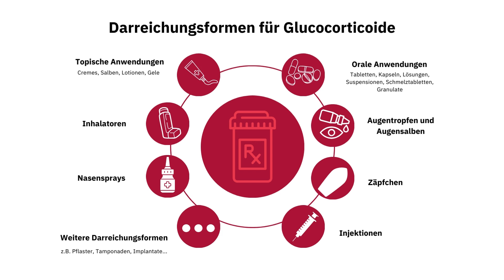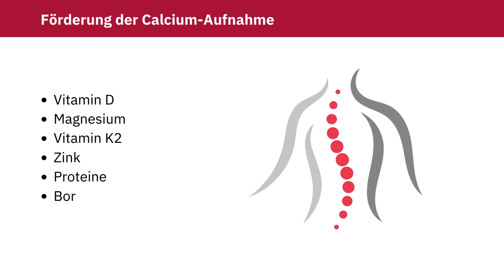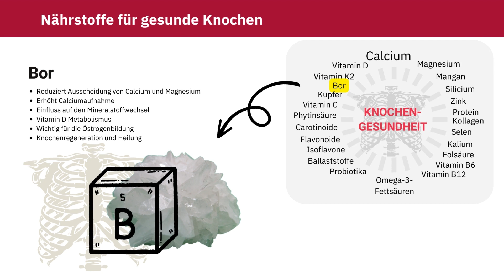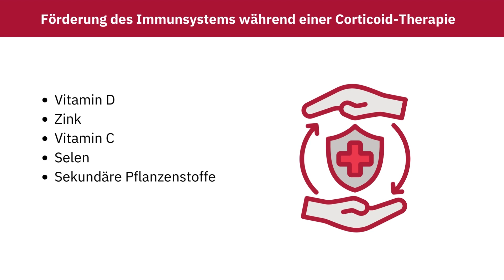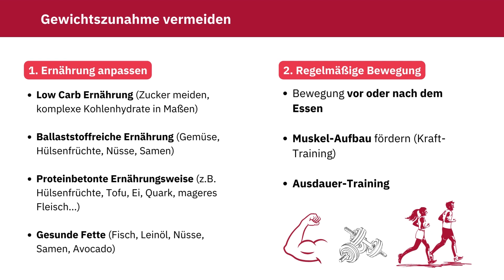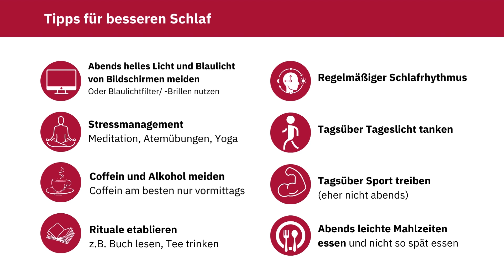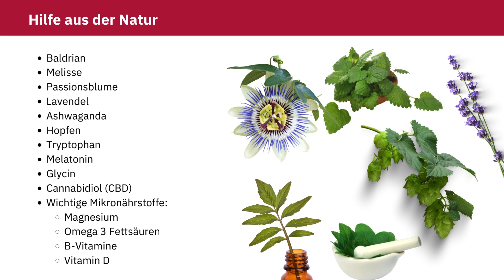Cortison Langzeit Einnahme - Nebenwirkungen reduzieren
Cortison & seine Herausforderungen - Wie beeinflusst eine Langzeittherapie mit Cortison die Knochengesundheit und das Gewichtsmanagement?

Cortison ist ein lebenswichtiges Medikament, das in der Behandlung zahlreicher chronischer Erkrankungen wie rheumatoide Arthritis, Asthma und bestimmten Hauterkrankungen eingesetzt wird. Bei einer Langzeittherapie in Tablettenform oder als Injektionen über mehrere Monate bis Jahre können Nebenwirkungen auftreten, die den Körper und insbesondere den Mikronährstoffhaushalt beeinträchtigen.

Eine der größten Herausforderungen ist dabei der Einfluss von Cortison auf die Knochengesundheitt. In diesem Video nimmt Antje diese Problematik unter die Lupe und erläutert, wie eine gezielte Zufuhr von Mikronährstoffen helfen kann, die Nebenwirkungen von Cortison zu reduzieren und die Lebensqualität der Betroffenen signifikant zu verbessern.
Das Video widmet sich auch der Herausforderung des Gewichtsmanagements unter einer Cortisontherapie. Einige Menschen erleben eine Gewichtszunahme als Nebenwirkung der Langzeitbehandlung mit Cortison. Antje diskutiert Strategien zur Vermeidung dieser Zunahme,
Unser Ziel ist es, euch durch fundiertes Wissen und praktische Tipps zu unterstützen, damit ihr trotz der Herausforderungen, die eine Langzeittherapie mit Cortison mit sich bringen kann, ein gesundes und aktives Leben führen könnt.
Antje Behrendt ist Apothekerin und Ernährungsberaterin in der MediosApotheke. Sie bietet auch Einzelberatungen an - auf Wunsch inklusive BIA-Messung an (vor Ort oder auch online ohne BIA-Messung).

Zusammen mit Alexander Koch leitet Antje den Online-Kurs "Länger Fit Leben - Deine neuen Gewohnheiten. Mit uns an Deiner Seite", in dem es intensiv um gesunde Ernährung,, Stressmanagement, Darmgesundheit, Bewegung und Schlaf geht. Damit neue gesunde Gewohnheiten etabliert werden ohne das Gefühl zu haben, verzichten zu müssen, sondern im Gegenteil vom Zugewinn an Gesundheit, Fitness und Wohlbefinden zu profitieren. Videos On-Demand und ein wöchentlicher Live-Austausch werden hier kombiniert, um gemeinsam neue Gewohnheiten zur alltäglichen Routine werden zu lassen. Alle Infos und die Möglichkeit, dich anzumelden und gleich durchzustarten, findest du hier:

Antje's gesunden Rezept-Inspirationen findet Ihr auf Ihrer Seite sowie auf ihrem Instagram-Account

HINWEIS: Dieses Video erhebt keinen Anspruch auf Vollständigkeit in Bezug auf eine ausführliche Beratung zu allen Nebenwirkungen und Wechselwirkungen, die im Rahmen einer Cortison -Therapie auftreten können. Es richtet sich vor allem an Personen und Angehörige, die Cortison als Dauermedikation verordnet bekommen haben und selbst etwas dafür tun möchten, dass die Nebenwirkungen reduziert werden. Aus rechtlichen Gründen weisen wir darauf hin, dass dieses Video keinen Arztbesuch ersetzt. Für eine individuelle Beratung wendet euch bitte an eure/n Arzt/Ärztin. Keinesfalls solltet Ihr Eure Medikamente ohne Arzt-Rücksprache absetzen oder niedriger dosiert einnehmen, als empfohlen wurde. Alle Aussagen in diesem Video wurden sorgfältig recherchiert und nach bestem Wissen und Gewissen wiedergegeben und geben den aktuellen Stand der Wissenschaft wieder. Wissenschaftliche Erkenntnisse können sich jedoch im Laufe der Zeit ändern und dadurch können Aussagen in diesem Video im Laufe der Zeit teilweise nicht mehr dem aktuellsten Stand der Wissenschaft entsprechen. Dafür übernehmen wir keine Gewährleistung.